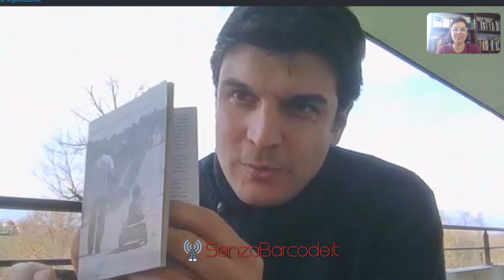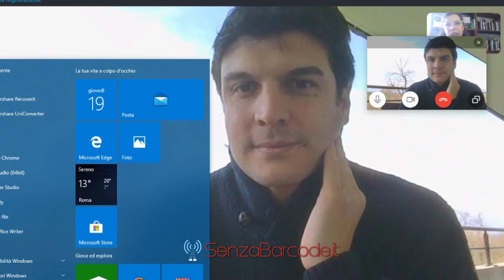Frank Iodice, 6SenzaBarcode Online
IoRestoACasa e ti consiglio un libro: la rassegna letteraria 6SenzaBarcode prosegue con Frank Iodice!
La fame di cultura non conosce confini e prosegue senza sosta la rassegna letteraria on line 6SenzaBarcode.
Dopo i primi due appuntamenti che hanno visto protagonisti prima il giovane autore de “Alla Ricerca della Vita”, Simone Marchetti, poi la vulcanica poetessa Giulia Quaranta Provenzano con la sua silloge “Come bolle di sapone”, venerdì 27 marzo incontriamo il talento, la passione e la costanza di Frank Iodice.